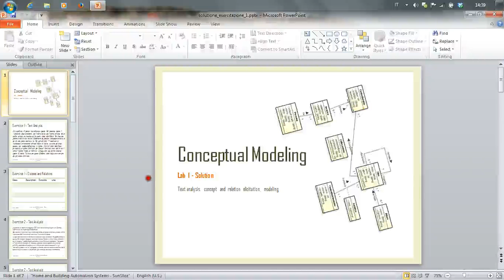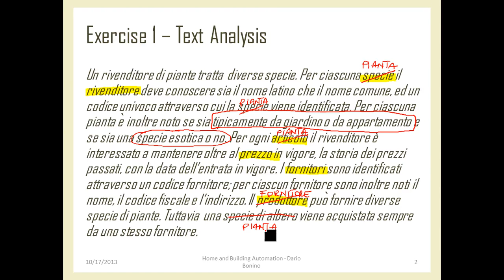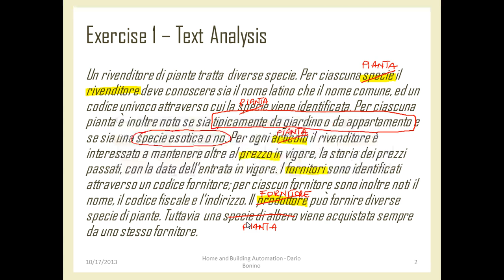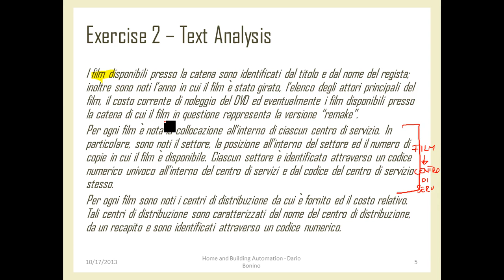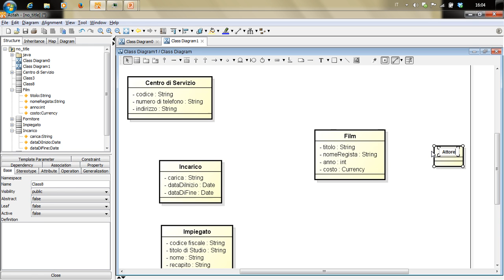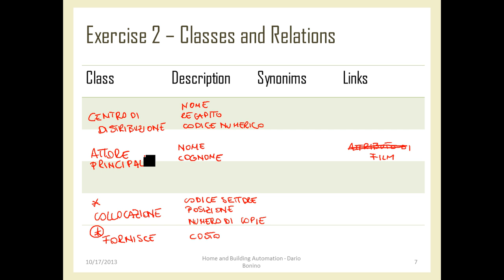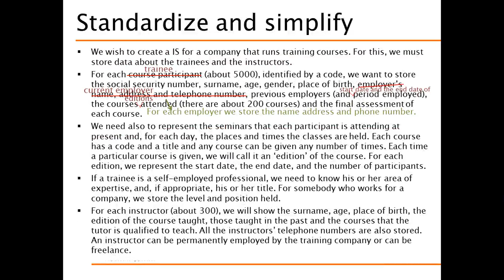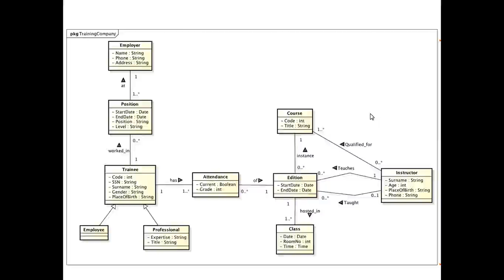Laboratorio 01 del 17/10/2013 - Sistemi Informativi Aziendali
Argomento: Conceptual Modeling

Soluzione svolta in aula il 17/10/2013 del laboratorio n. 01 del corso di Sistemi Informativi Aziendali tenuto presso il corso di Laurea Magistrale in Ingegneria Gestionale al Politecnico di Torino nell'anno accademico 2013/2014.